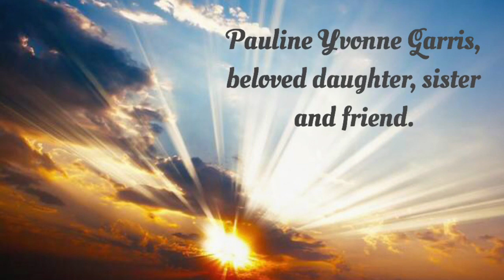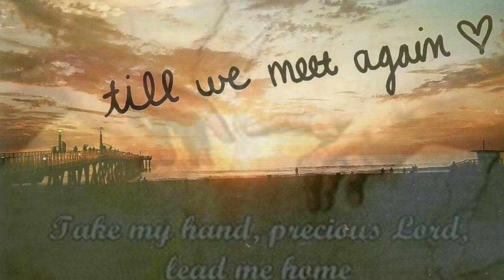Pauline Yvonne Garris has been called home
Beautiful and beloved daughter, sister and friend